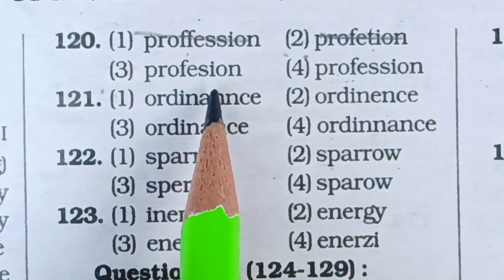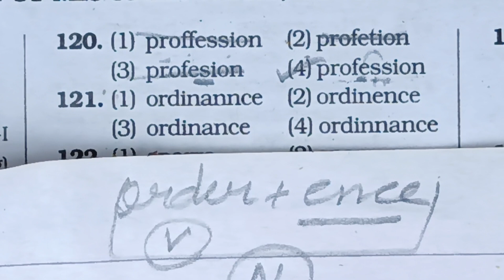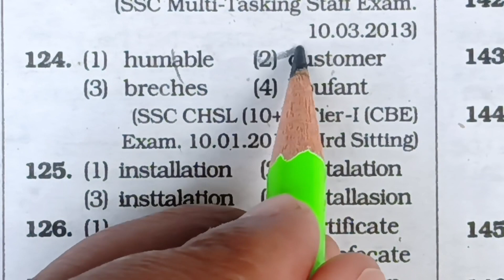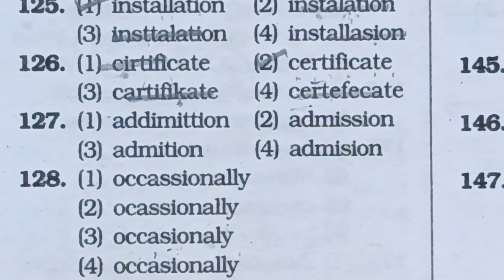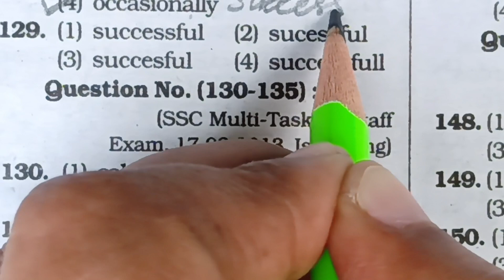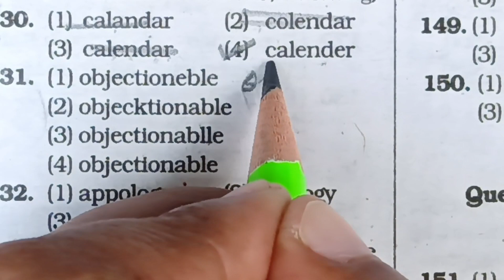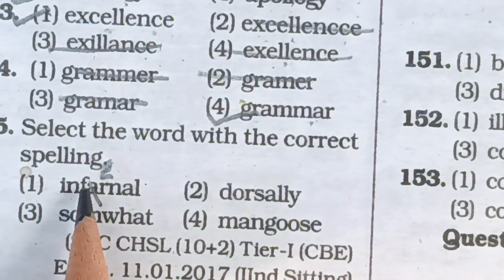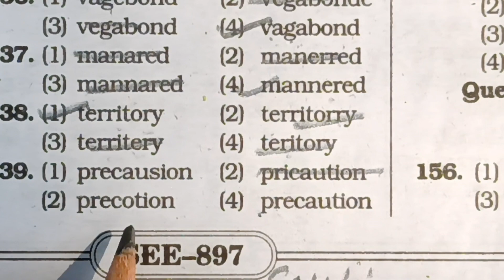Spell check ✅|| Previous year questions|| Important exam points for tgtpgt English exams